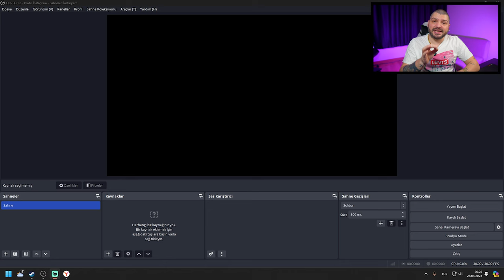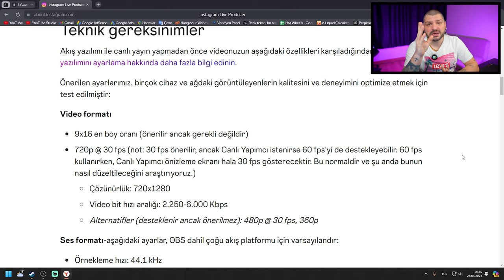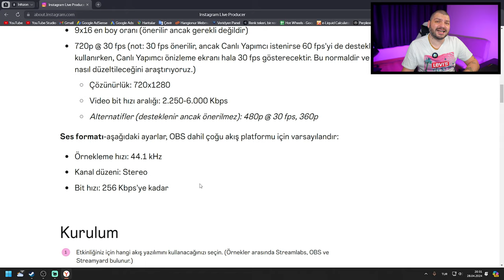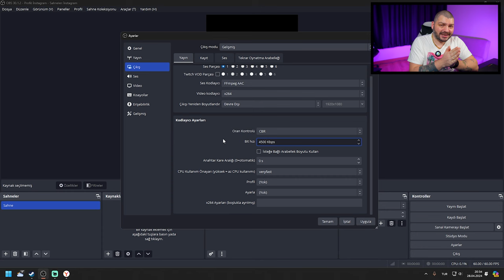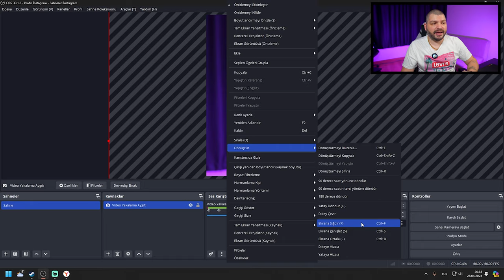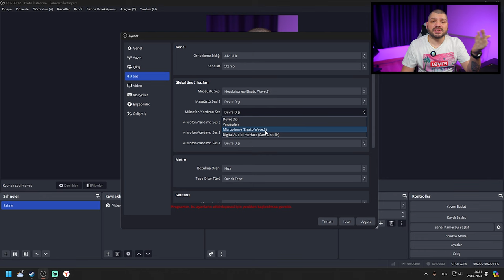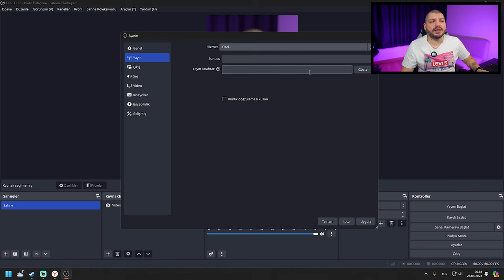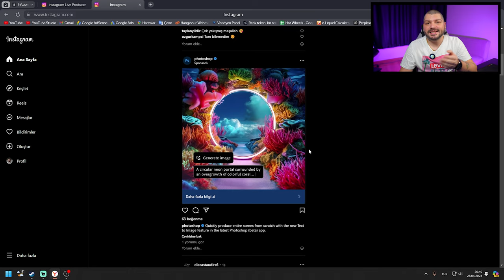Instagram Canlı Yayın Ayarları: OBS ile Bilgisayardan Yayın Yapma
Bu videoda sizlere, bilgisayarınızı kullanarak Instagram’da nasıl canlı yayın yapabileceğinizi adım adım anlatacağım. OBS Studio (Open Broadcaster Software) kullanarak Instagram canlı yayın ayarlarını nasıl yapmanız gerektiğini göstereceğim.

OBS Studio Kurulumu ve Temel Ayarlar: OBS Studio’nun nasıl indirileceğini ve temel ayarlarını nasıl yapılandıracağınızı öğreneceksiniz.
Instagram Canlı Yayını İçin Gerekli Ayarlar: OBS’de Instagram canlı yayını için hangi ayarları yapmanız gerektiğini detaylı bir şekilde anlatacağım.
Bağlantı ve Yayın Başlatma: OBS ile Instagram hesabınızı nasıl bağlayacağınızı ve canlı yayını nasıl başlatacağınızı göstereceğim.
Eğer siz de Instagram’da daha profesyonel ve kaliteli canlı yayınlar yapmak istiyorsanız, bu rehber videomu kaçırmayın! Sorularınız varsa yorumlarda paylaşabilirsiniz.